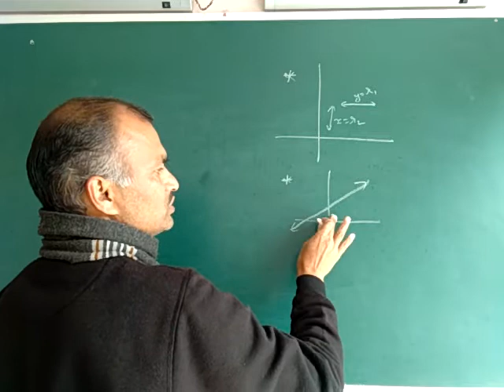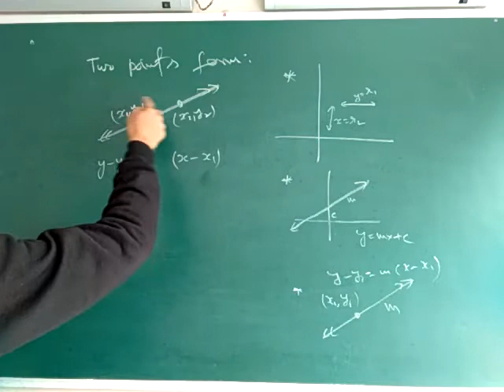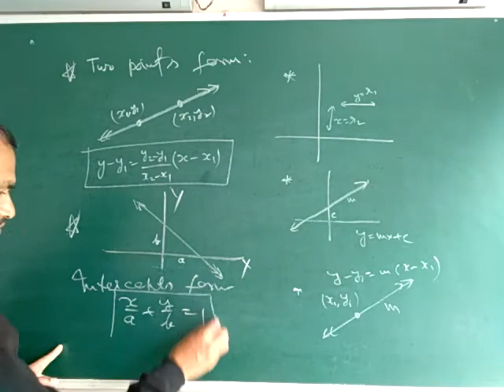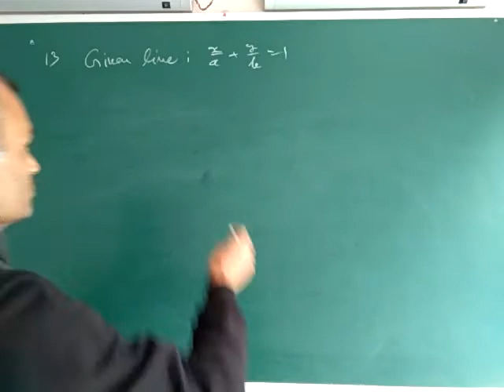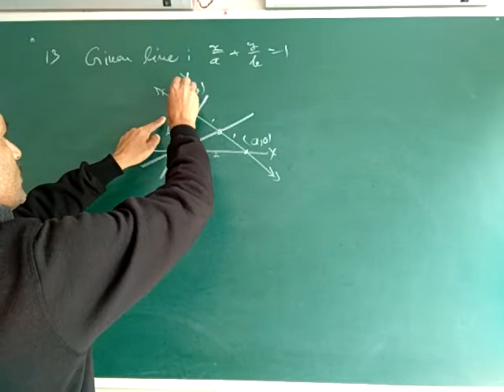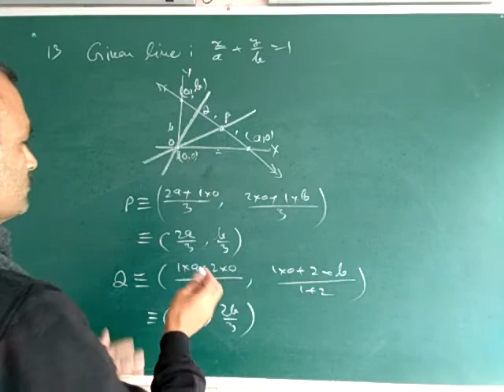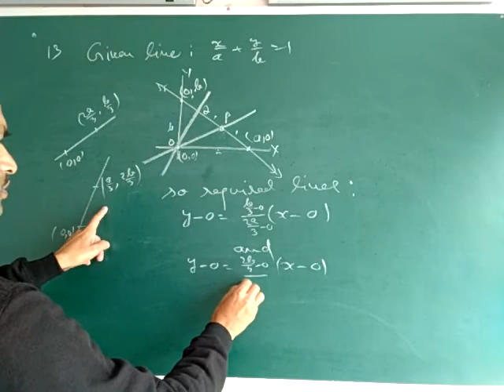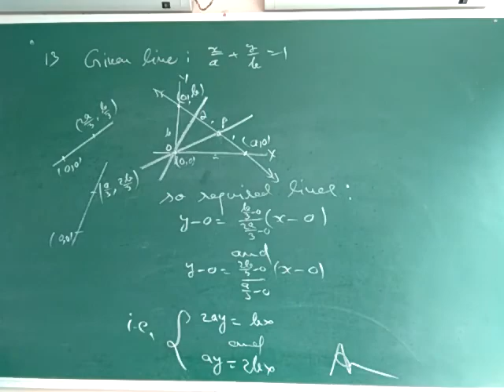11th maths : straight line 3